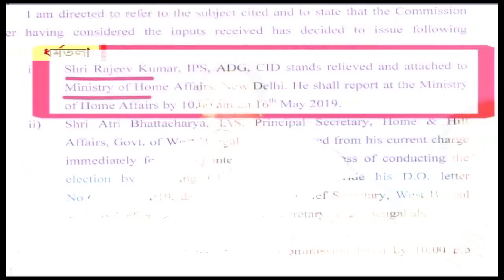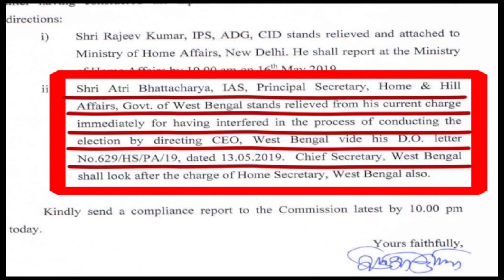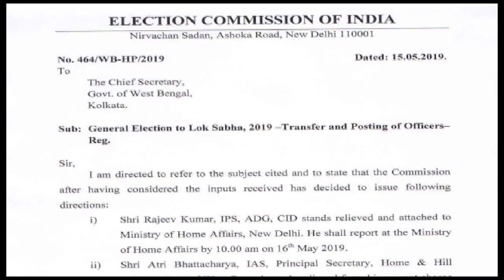রাজ্যের স্বরাষ্ট্রসচিবকে সরাল নির্বাচন কমিশন, 'মোদি-অমিতের সিদ্ধান্ত', অভিযোগ মমতার| ABP Ananda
সপ্তম দফার আগে রাজ্যের স্বরাষ্ট্রসচিবকে সরাল নির্বাচন কমিশন। দায়িত্বে আনা হল মুখ্যসচিবকে। কমিশন নয়, মোদি-অমিতের সিদ্ধান্ত। অভিযোগ মমতার। পাল্টা উত্তর দিয়েছে বিজেপি। কমিশনের সিদ্ধান্তকে স্বাগত জানিয়েছে কংগ্রেস।